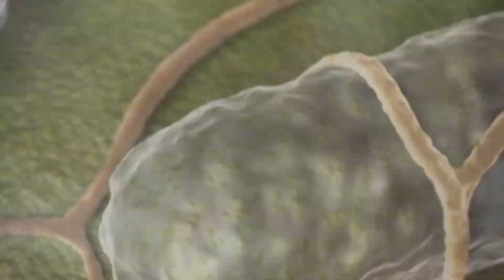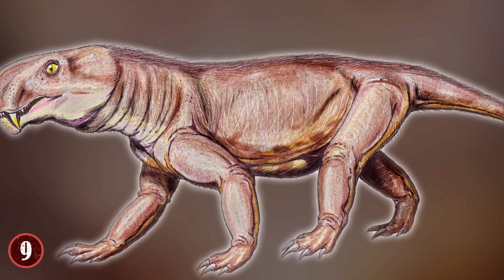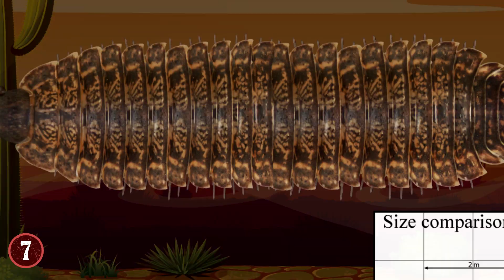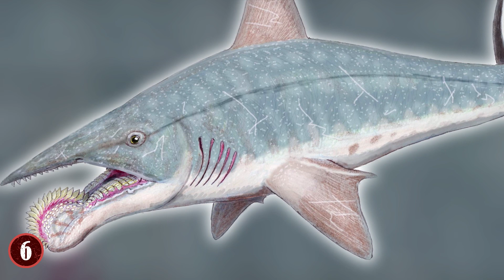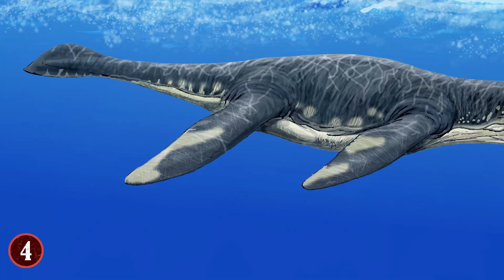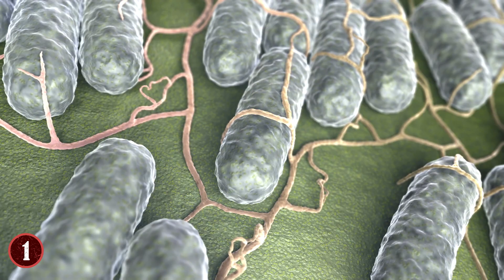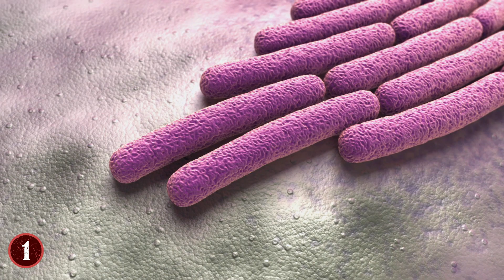12 SCARIEST Creatures That Lived BEFORE Dinosaurs!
From creatures of great power to ones that almost caused the extinction of the world, join me as I show you 12 of the scariest creatures that lived before the dinosaurs.

12. Meganeuropsis
The biggest insect that is known to the world comes not from the present day, but from prehistoric times ranging from about 250-300 million years ago, and it was known as the Meganeuropsis. Fossils found of these creatures showed that they very much resembled dragonflies that you can find today, the big difference though was that they could be well over 2 feet in length in regards to their wingspan.

11. Mosasaurus
In the film Jurassic World, there is an "sideshow" scene where the people are treated to watching a massive creature emerge from the water and eat a large meal in seconds flat. This was the movie version of the Mosasaurus, a massive creature from the ancient waters of the prehistoric world.

10. Dunkleosteus
This is the Dunkleosteus, which was a fish so terrifyingly strong that it may have had a bite that was more powerful than anything on the Earth, both before or since.
To give you some reference on how powerful its bite was, research on the fish has made scientists think that it had the raw biting power of a T-Rex, one of the most powerful dinosaurs ever.

9. Gorgonopsia
Incorrectly defined as "mammal-like reptiles", Gorgonopsid were one of the true terrors before the dinosaurs arrived. Yet, despite us knowing what they looked like in terms of their body shape via bones, we still know precious little about them.
What we do know, is that they were over 20 feet long, and had massive girth to them. However, they were also quite fast and agile, and were able to sink their massive fangs (of which some species had more than one set) into their foes.

8. Terror Birds
Just like there are birds in the modern world that can't fly, 62 million years ago was a similar thing, as "Terror Birds" roamed the lands.
Their more scientific names are Phorusrhacids, but the intent is all the same, they were large flightless birds that existed on Earth for about 61 million years. They ranged from 3-9 feet in height, and actually were the largest Apex Predator in South America during their lifespan.

7. Arthropleura
Insects may be small in the modern world, but 360+ million years ago, they weren't as such, and the Arthropleura is a great example of that. This is the ancestor to the  millipede, with one big exception, it's size. The size of the Arthropleura was around 8.5 feet in length at maximum, and its width was said to be between 1-2 feet.

6. Helicoprion
Found 290 million years ago, the Helicoprion was a shark with a deformed mouth that was actually incredibly unique due to its shape.
You see, this shark had a set of teeth on it via its mouth that made it resemble a circular saw. It didn't move like one mind you, but the look of it was distinct, and in fact, many fossils found of the creature are actually of its mouth.

5. Estemmenosuchus
The thing that draws most people to the Estemmenosuchus is the shape of its skull. It is without a doubt one of the most interesting skull types in history. In fact, the very shape of its skull helped earn it its name, because Estemmenosuchus means "crowned crocodile" in Greek.

4. Liopleurdon
The Liopleurodon was a big creature in the water, but there is a big debate between scientists whether this massive creature was only 20 feet, or actually 50 feet, if not longer. The BBC series "Walking With Dinosaurs" used certain evidence to depict it as 80+ feet long, though many have discredited this series because the findings were based on "fragmentary" evidence.

3. Sarcosuchus
Existing at around 112 million years ago, the Sarcosuchus is affectionately known as the "Super Croc", and for very obvious reasons. Not the least of which is that this mammoth creature is double the size of most modern crocodiles, coming in at about 40 feet long.

2. Azhdarchid
A family of Pterosaur (which many refer to as the Pterodactyls), the Azhdarchid, were a breed of flying creatures that lived around 140 million years ago. However, what separates the Azhdarchid from the rest of the Pterosaur family is not their age, or their appetite, it's their size and body proportions.

1. Cyanobacteria
Oxygen is without a doubt one of the most important things in our atmosphere. Without it, we could not breathe. So it's hard to imagine our atmosphere without it. Yet, 2.5 billion years ago, when the Earth was still incredibly young, Oxygen was only a very minor part of the atmosphere.